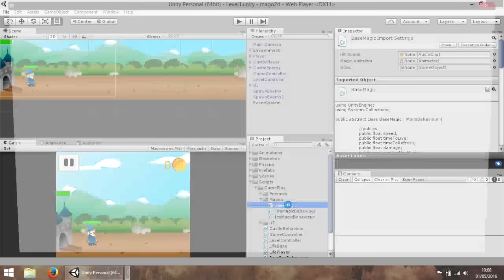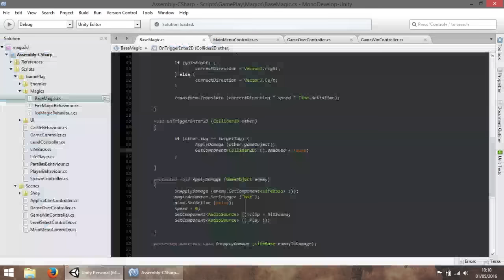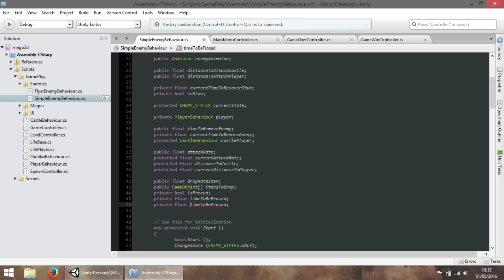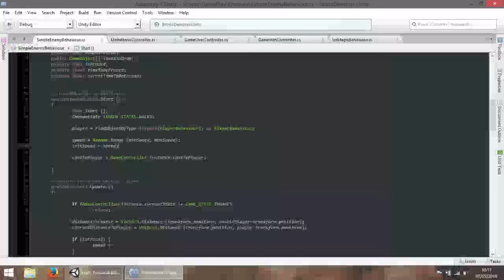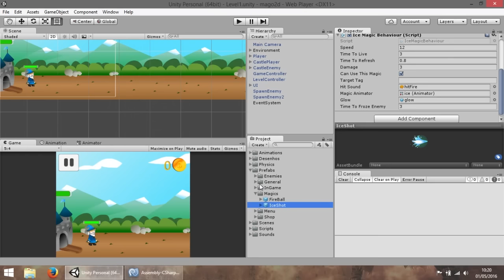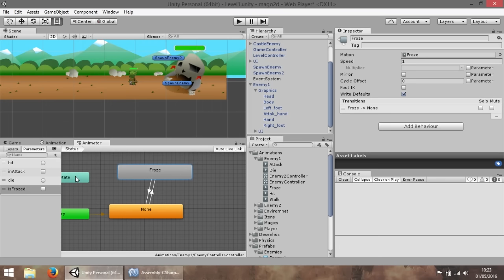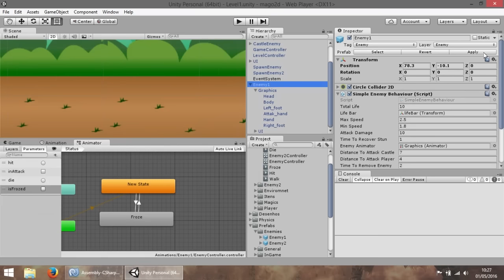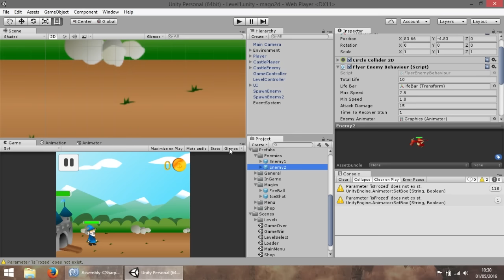Criando um jogo 2D - #48 - Magia de gelo parte 2.